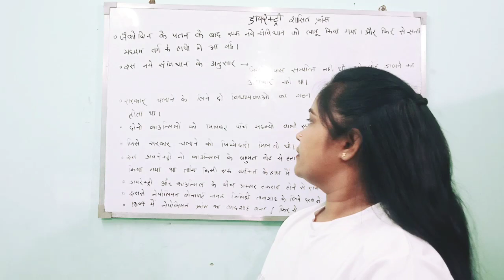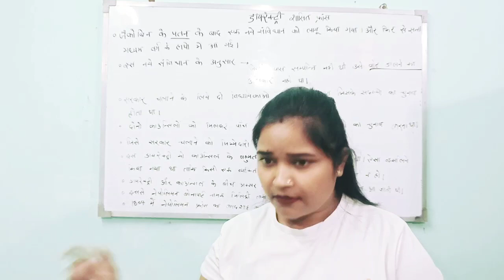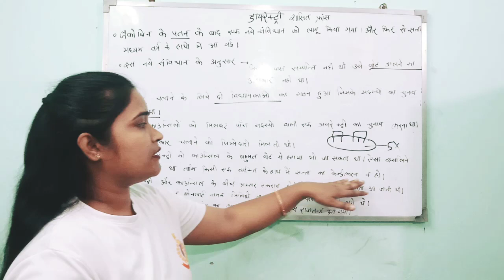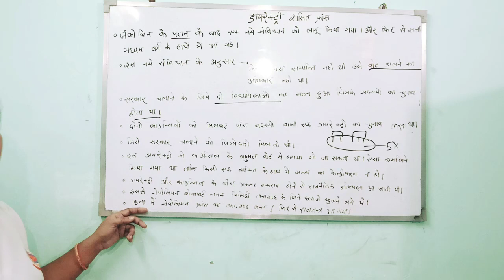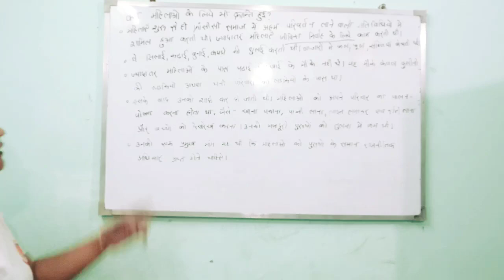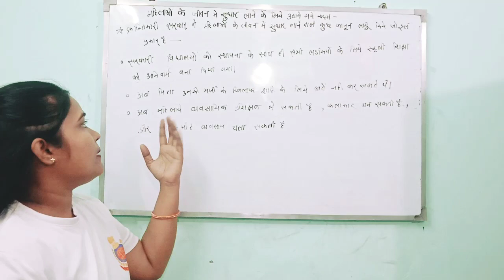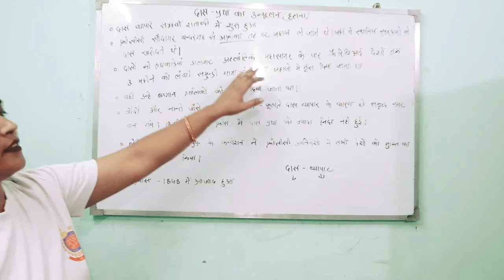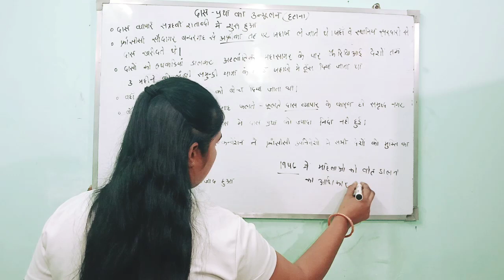Class 9 History chapter 1 French Revolution last part by Soniya Sahrawat Shalimar Bagh new Delhi